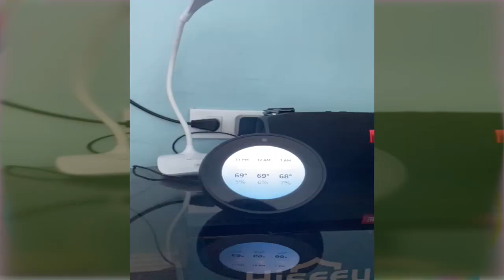Snorkeling @ Bonaire Sint Eustatius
Snorkeling